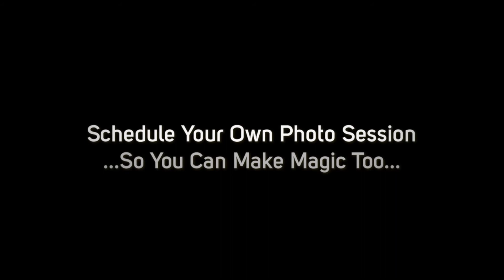Fantasy Photos 2016 by Bonnie McCaffery Photography 1080p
2016 Fantasy Photos... This type of Photo Session is so much fun.